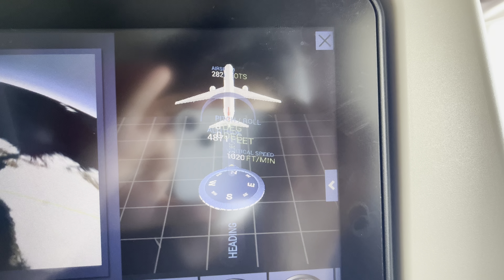Turkish Airlines B777-300ER Istanbul Airport (LTFM) | Pushback, Taxi and Takeoff [4K]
Flight Number: TK75
Callsign: THY75
Departure: Istanbul Airport (LTFM)
Arrival: Vancouver International Airport (CYVR)
Aircraft: 777-300ER
Registration: TC-LJF
Departure RWY: 36
Date of Capture: 13 September 2022